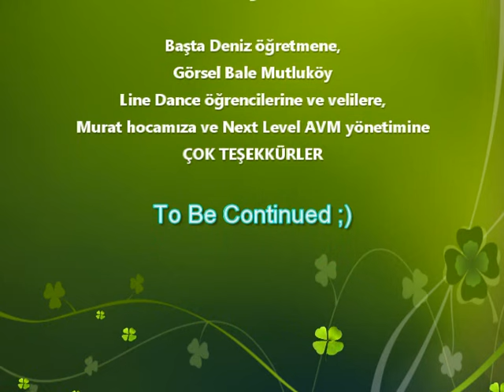Line Dance 15.05.2016 Next Level AVM